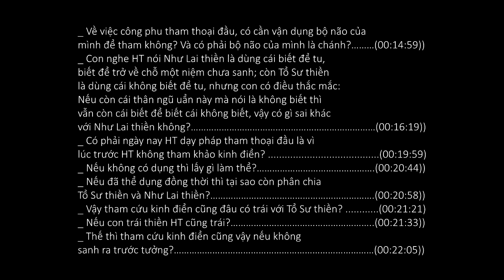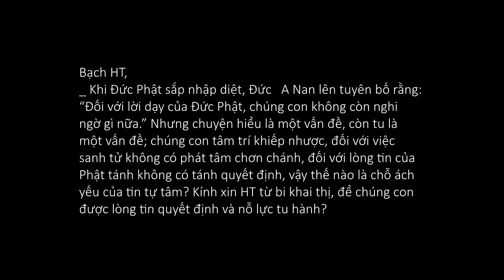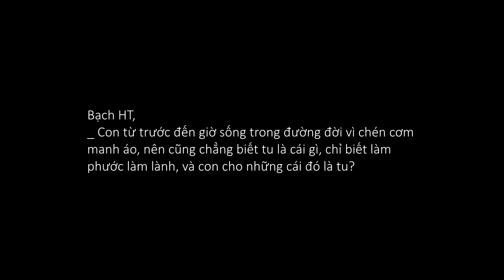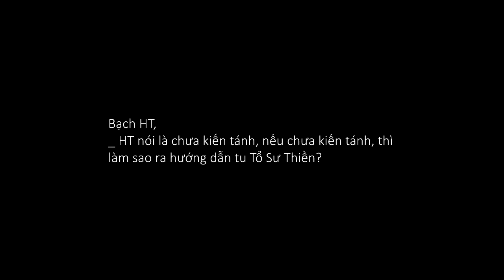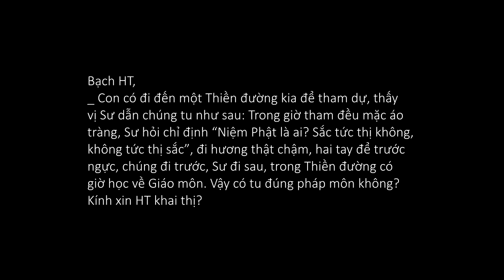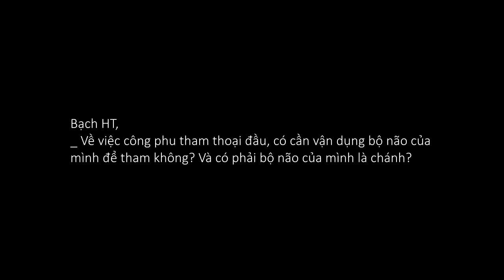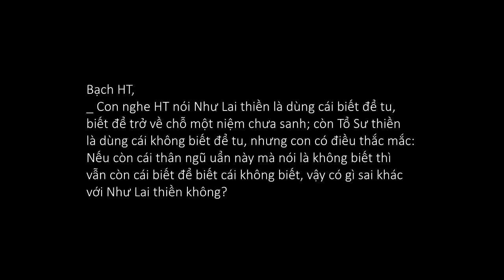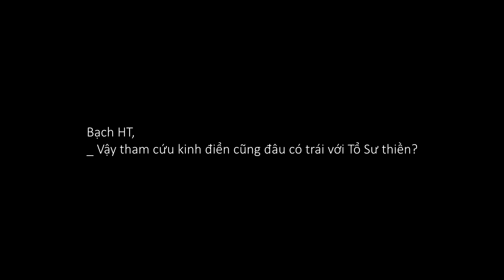Duy Lực Ngữ Lục (Q. Hạ)_(22 of 49)